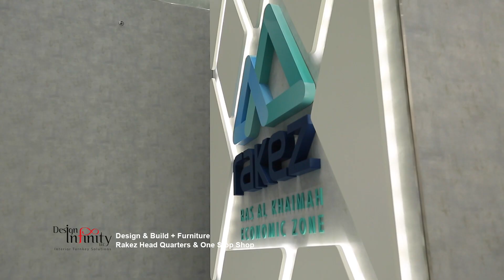Rakez Head Office by Design Infinity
INTERIOR DESIGN AND TURNKEY FITOUT SOLUTION